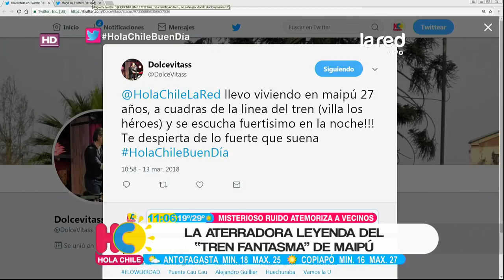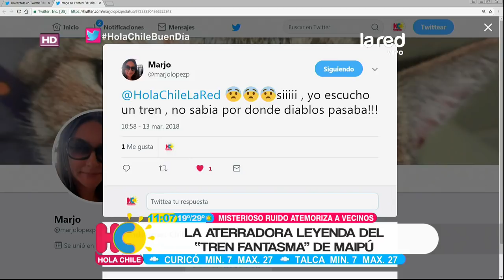Una tragedia que los persigue: El escalofriante ruido que atemoriza a vecinos Maipú